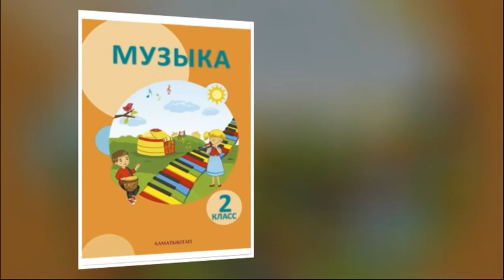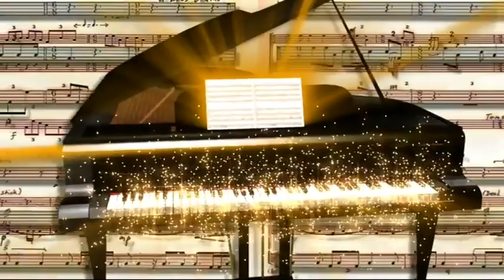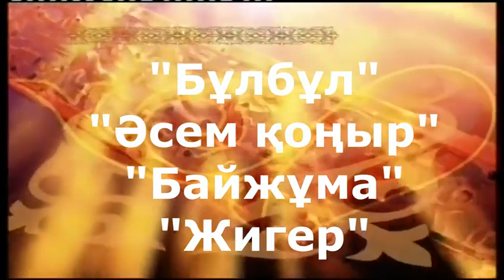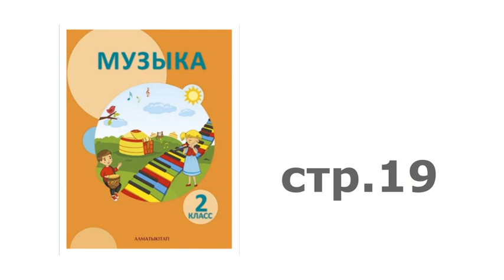Уроки музыки. 2 класс. Урок 6. "Мы запели вместе песню"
Видео-урок для дистанционного обучения.
Использованы материалы:
3) Моя семья, муз Ермолова @ИринаБаринова-ш1х